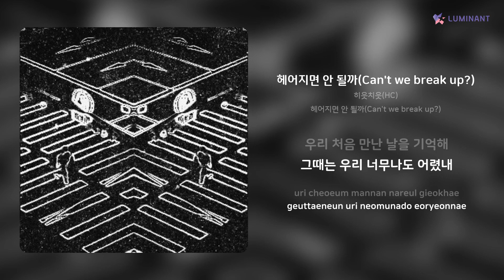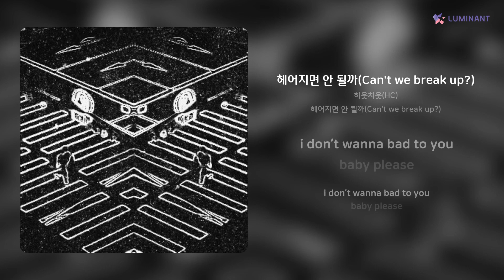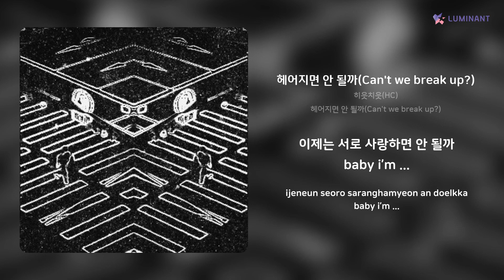히읏치읏(HC) - 헤어지면 안 될까(Can't we break up?) | 가사 (Lyrics)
Artist: 히읏치읏(HC)
Track: 헤어지면 안 될까(Can't we break up?)
Album: 헤어지면 안 될까(Can't we break up?)
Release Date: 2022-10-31